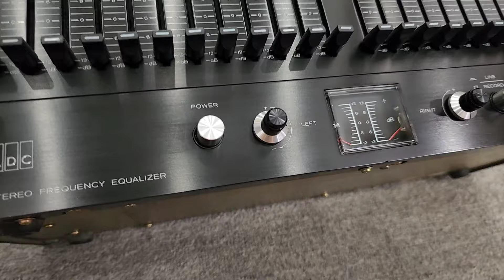EQ mỹ Đẹp thíu xốp ADC SS 2 và ADC SS 3ic . lh e MC 0978.338.113 _0965.770277